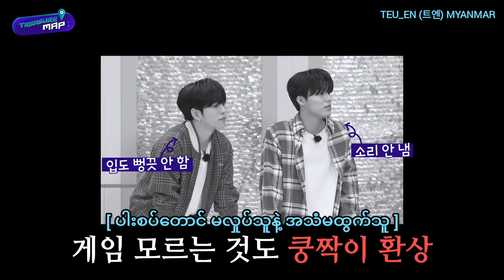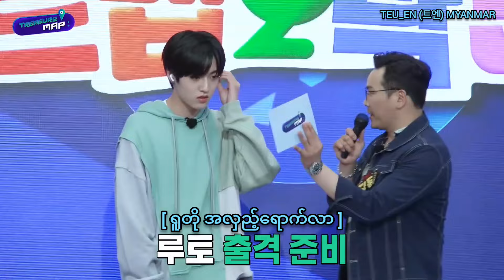[TREASURE Map] Ep. 50 Myanmar Sub